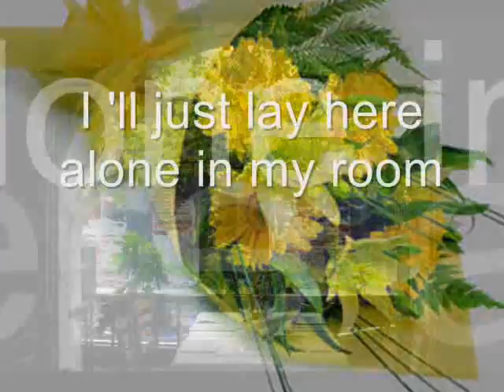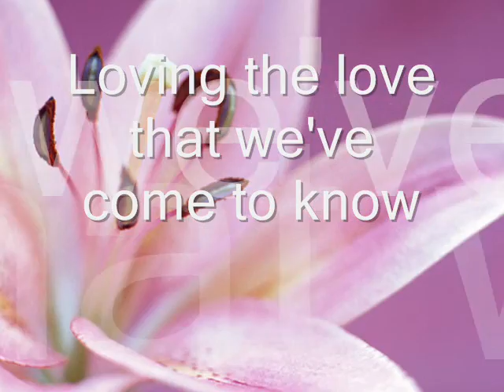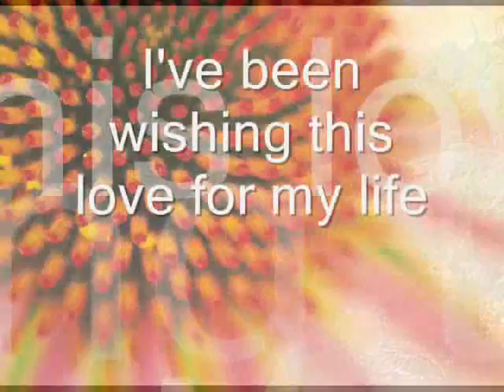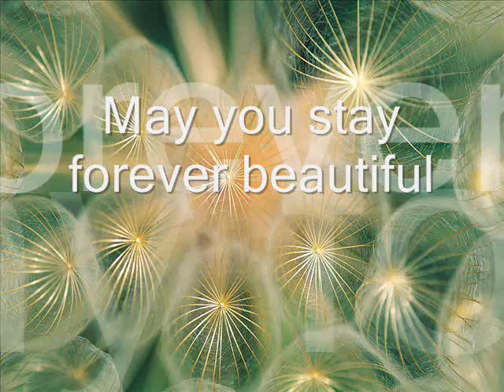My Lady - Ed Formoso & The Dinosaurs